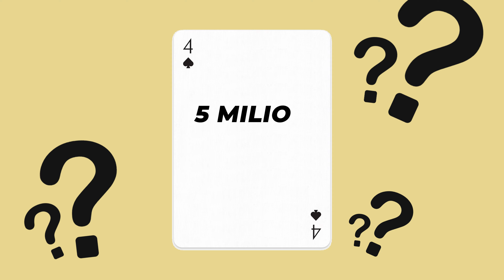Is This What Howard DARTYS are like?!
Join me as I take you along to Howard University's first college darty of the spring season! Experience the vibrant atmosphere, lively music, and infectious energy as students come together to celebrate at one of the most iconic historically black colleges and universities (HBCUs) in the nation. From the electrifying dance moves to the delicious barbecue, this vlog captures all the unforgettable moments and highlights the unique spirit of Howard University. Get ready to immerse yourself in the ultimate college party experience! Let's make memories together!